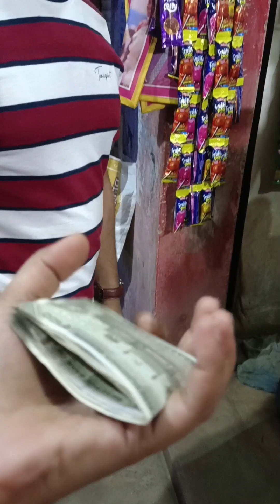Night Out With Cousins 😍 || Long drive 💤 || Full Enjoy & Masti